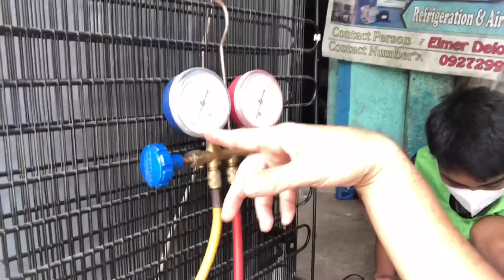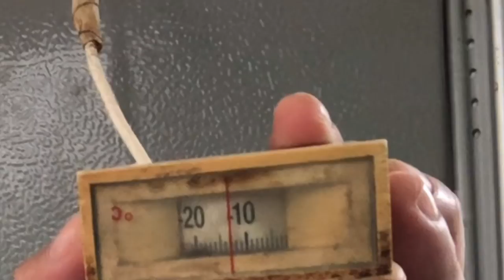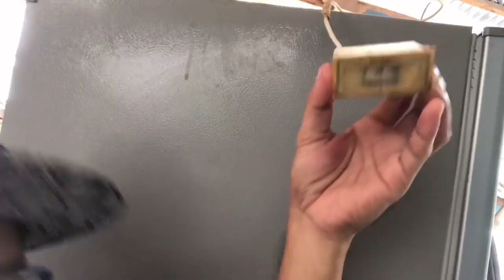How to fix | troubleshooting Upright freezer not cooling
ito po yung rewiring

freezer not cooling enough
freezer not cooling but fridge is
freezer not cooling samsung
freezer not cooling compressor hot
freezer not cooling in hindi
freezer not cooling but light is on
freezer not cooling after power outage
freezer not cooling down
freezer not cooling at all
freezer not cooling after door left open
freezer not freezing after power outage
freezer not freezing after defrosting
freezer not freezing at top
freezer not freezing and leaking water
freezer not freezing and making clicking noise
deep freezer not cooling
the freezer stopped cooling
voltas deep freezer not cooling
haier deep freezer not cooling
frigidaire deep freezer not cooling
freezer not freezing bread
freezer not freezing beko
freezer not freezing but running
fridge not cooling but freezer works
refrigerator not cooling but freezer works
refrigerator not cooling but freezer is
freezer not freezing clicking noise
freezer not freezing compressor hot
freezer not freezing completely
freezer not freezing clicking
freezer not freezing ice cream
freezer not freezing ice cubes
freezer not freezing ice cream hard
freezer not cooling defrost
freezer not freezing defrost
fridge freezer not cooling down
samsung fridge freezer not cooling down
fridge not cooling but freezer does
freezer not cooling evaporator fan
freezer not cooling evenly
freezer not freezing everything
freezer not freezing evenly
samsung freezer not cooling enough
lg freezer not cooling enough
fridge freezer not cooling enough
g e freezer not freezing
freezer not freezing food
freezer not freezing frigidaire
refrigerator not cooling freezer frosting up
fridge not cooling freezer works
fridge not cooling freezer ok
fridge not cooling freezer is
freezer not freezing too full
samsung freezer not freezing food
f&p freezer not freezing
freezer not freezing ge
freezer not freezing in garage
fridge and freezer not cooling ge
ge freezer not cooling
ge freezer not cooling enough
godrej freezer not cooling
gibson freezer not cooling
gfe29hsdass freezer not cooling
lg freezer not cooling
lg refrigerator not cooling freezer working
lg refrigerator freezer not cooling
lg bottom freezer not cooling
lg fridge and freezer not cooling enough
lg refrigerator not cooling freezer ok
freezer not freezing hotpoint
refrigerator not cooling freezer has frost
fridge freezer not cooling hotpoint
refrigerator not cooling and freezer has ice
refrigerator not cooling but freezer has frost
freezer not freezing in hot weather
freezer not freezing ice
freezer not freezing ice build up
refrigerator not cooling but freezer is fine
fridge not cooling but freezer is fine
freezer not freezing kenmore
kitchenaid freezer not freezing
refrigerator and freezer not cooling kenmore
kenmore freezer not cooling
fridge not cooling but freezer works kenmore
krmf706ess freezer not cooling
kic freezer not cooling
freezer keeps not cooling
freezer not cooling lg
freezer not cooling like it should
freezer not freezing lg
freezer not freezing leaking water
fridge and freezer not cooling lg
fridge not cooling after freezer left open
lg freezer cooling but not freezing
freezer not freezing meat
freezer not freezing maytag
freezer not freezing making noise
freezer not freezing my food
freezer not cooling after moving
freezer not freezing or making ice
freezer not freezing after moving
my freezer not cooling
why is my freezer not cooling properly
my lg freezer is not cooling
my deep freezer is not cooling
my samsung freezer is not cooling
my frigidaire upright freezer not cooling
my fridge freezer is not cooling
my chest freezer is not cooling
new samsung freezer not cooling
refrigerator not cooling freezer not freezing
fridge not cooling freezer not freezing
new fridge not cooling but freezer works
brand new samsung freezer not cooling
new samsung refrigerator freezer not cooling
freezer not freezing on top shelf
freezer not freezing on samsung
refrigerator not cooling freezer ok
freezer not freezing or cooling
lg freezer not freezing or making ice
freezer not freezing refrigerator ok
freezer not cooling properly
freezer not freezing properly
freezer not freezing popsicles
deep freezer not cooling properly
frigidaire freezer not cooling properly
fridge freezer not cooling properly
samsung freezer not cooling properly
freezer not quite freezing
hotpoint quadrio fridge freezer not cooling
freezer not cooling refrigerator fine
freezer not freezing reddit
freezer not freezing rimworld
freezer not freezing repair
samsung freezer not cooling reset
refrigerator not cooling freezer works
freezer not freezing sometimes
freezer not freezing solid
fridge stopped cooling freezer still works
freezer not freezing top shelf
refrigerator not cooling but freezer still works